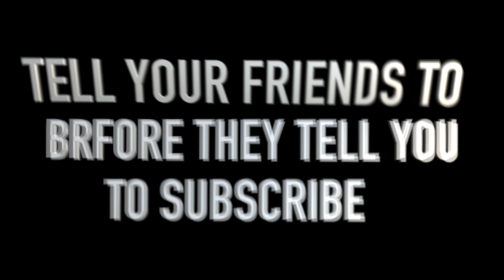I BECAME A DOCTOR FOR 24 HOURS